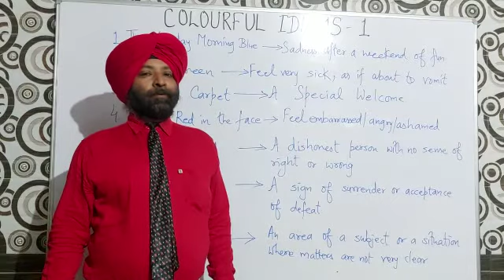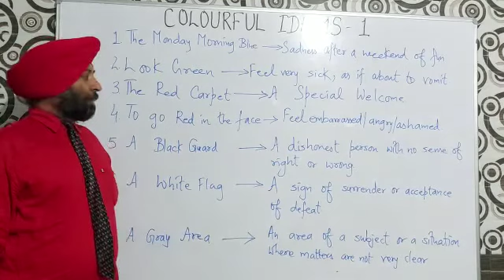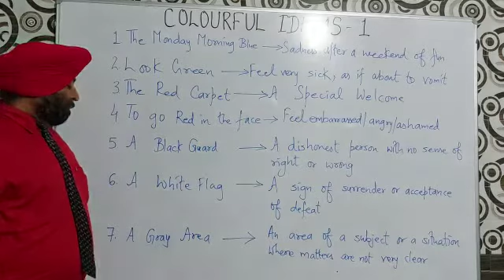Colorful Idioms -1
01. The Monday Morning Blue - Sadness after a weekend of fun.

02. Look Green - Feel very sick, as if about to vomit.

03. The Red Carpet - A Special Welcome.

04. To go Red in the face - Feel embarrassed/ angry / ashamed.

05. A Black Guard - A dishonest person with no sense of right or wrong.

06. A White Flag - A sign of surrender or acceptance of defeat.

07. A Grey Area - An area of a subject or a situation where matters are not very clear.